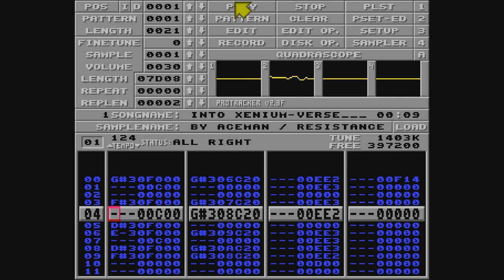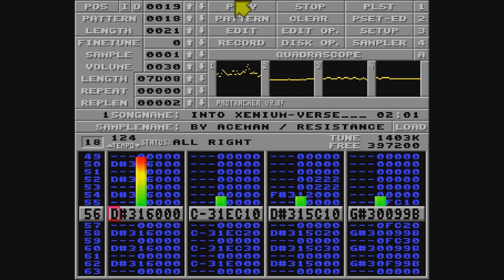AceMan - Into The Xenium-Verse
1st in Xenium 2023 Tracked Music Compo :)
Lyrics: ChatGPT
Rap: uberduck.ai